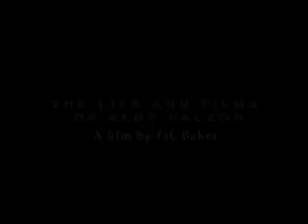THE LIFE AND FILMS OF ALBY FALZON Trailer Movie on xsportfilms.com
/ In the early 1970s, Alby Falzon was a young surfer, photographer and magazine publisher who decided that he wanted to make a really beautiful film about surfing. Scraping together just enough money for petrol and a few rolls of 16mm film,
Alby began periodically driving up the north coast of New South Wales with a couple of surfing buddies and ended up creating one the classic surf movies of all time - Morning of the Earth.

A new documentary by FiL Baker, The Life and Films of Alby Falzon, explores the story behind the making of Morning of the Earth and the dozens of other films Alby made all over the world. This 44 minute autobiographical documentary is driven by an eclectic mix of contemporary and often ethereal music, playing over four decades of priceless archival footage and photographs.

Alby is an intimate, engaging and often hilarious storyteller, who provides an insight into his life and films in a way that has never been seen before. The story begins with the young, Falzon grommet taking Box Brownie photographs of his friends, when a chance meeting results in an apprenticeship with Australian surf filmmaker and publisher Bob Evans. Alby worked for Bob for a number of years, the highlight being his first overseas trip to Hawaii, where he captured footage of the massive Winter swell of 1969. In this part of the film, Alby debunks a long held surfing myth by revealing three photographs of Greg Noll, dropping down the face of the so-called, biggest wave ever ridden.

Not long after returning from Hawaii, Alby tells the story of how he joined forces with David Elfick and John Witzig to start Tracks  Australias first surfing newspaper, which still exists today (though in magazine form). It is in this period of the early 1970s, in between issues of the newspaper, that Alby would go up the coast to film friends and surfers at little known breaks. As the film reveals, David Elfick eventually becomes involved in the film as producer. Alby recalls the trip to Bali where he discovered Uluwatu, how the original soundtrack came together, and his complete shock at the films theatrical success.

The Life and Films of Alby Falzon continues with the story behind Alby and David Elficks next venture, Crystal Voyager, a film about the eccentric surfer, boat builder and inventor George Greenough. The making of this film has a most remarkable tale about David Elfick and what was one of the biggest bands in the world at the time - Pink Floyd.

From here, the documentary turns a corner into an exotic period of Albys adventurous life that is little known in the surfing world. What began as a one-off documentary about the spiritual gathering of millions of pilgrims in India, known as the Khumba Mela, turned into dozens of films about religious festivals and cultures all around the world. Apart from the fascinating insight Albys camera gives us about the people from far eastern countries like Tibet and Burma, in this section of the film we learn much about the spirituality of Alby Falzon.

The documentary then returns to the surfing films Alby made in the 1990s, featuring some of the best surfers in the world at that time. We then see some fantastic surfing and natural landscape imagery in a film called Globus, which Alby made just a few years ago with renowned cinematographer, Jeff Hornbaker.

The Life and Films of Alby Falzon concludes in the present day at the tranquil home on Albys 60 acre property, where he cares for and feeds injured wildlife, before loading up his boards and driving to the beach for a surf. And it seems that the Morning of the Earth lifestyle he so expertly captured in the early 1970s, is still very much a part of the man today.

xsportfilms